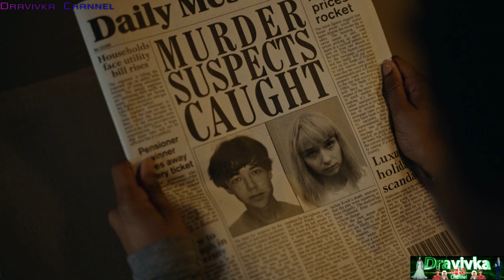Джеймс и Алисса Подбирают Бонни на Дороге ... момент из сериала (Конец ***го Мира)(2 Сезон)2019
Оригинальное Название: The End of the F***ing World

Название: Конец ***го Мира

Жанр: триллер, драма, мелодрама, комедия, криминал, приключения

Страна: США

Год выпуска: 2019

Бюджет: -

Режиссер: Джонатан Энтвистл, Люси Черняк.

В ролях:

Джессика Барден, Алекс Лоутер, Стив Орам, Кристин Боттомли,
Наоми Аки, Джонатан Арис, Вунми Моссаку, Джош Дилан, Навин Чоудхри

Меня зовут Dravivka,  и я записываю как играю в разные игры на планшете и компьютере,

Помочь Рублём - Сбербанк 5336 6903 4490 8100

Создатели размышляли над вторым сезоном год, а Джессика Барден (которая играет Алиссу) даже сомневалась,
стоит ли ей, 27-летней женщине, возвращаться к роли подростка. Но сценаристка Чарли Ковелл убедила актрису,
что отпечатки возраста не помешают ее героине, потому что во втором сезоне мы видим Алиссу два года спустя,
подавленную и бессильную, живущую той самой унылой обывательской жизнью, от которой она так мечтала убежать.
Она работает официанткой и собирается замуж за простого работящего парня, пока к ней не прилетает привет из
прошлого — посылка с пулей, подписанной ее именем. Это сообщение от первого настоящего психопата в этой истории
— скромной библиотекарши по имени Бонни, одержимой жаждой мести за своего погибшего возлюбленного.